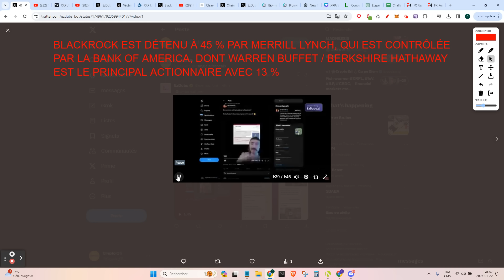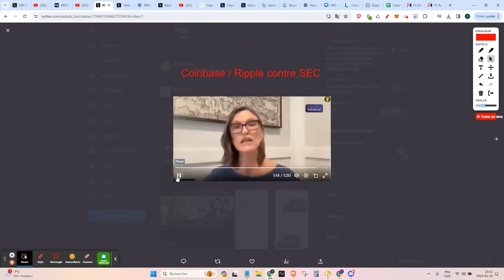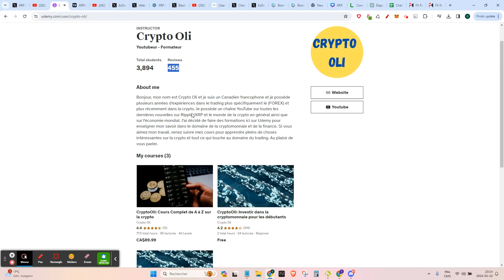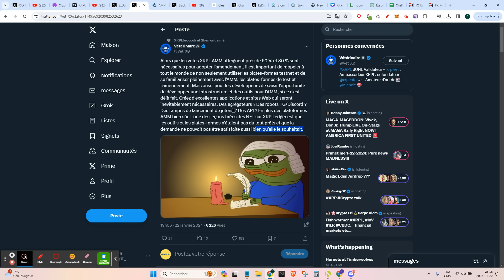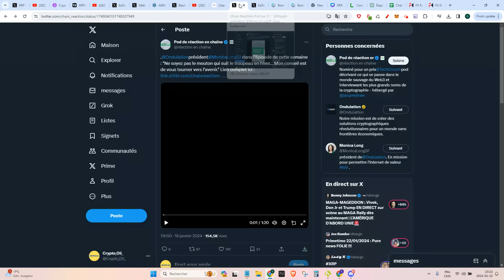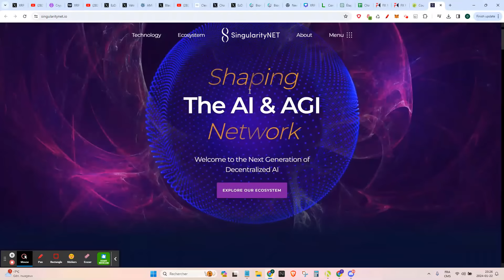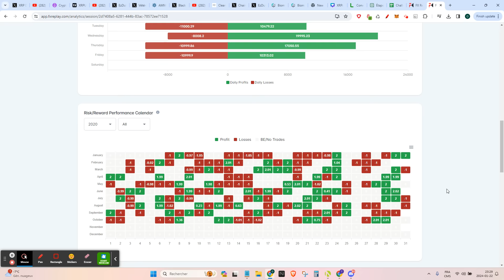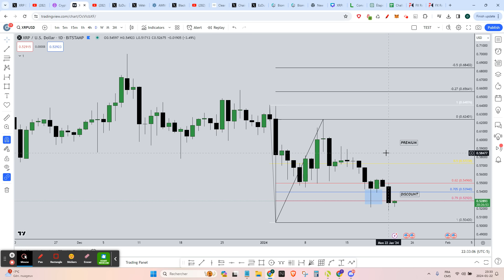☑️Ripple/XRP: BIENTÔT ON VA ÊTRE RÉCOMPENSÉ...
Investissez dans des startups ou des licornes à forte valorisation alors qu'elles sont encore privées.